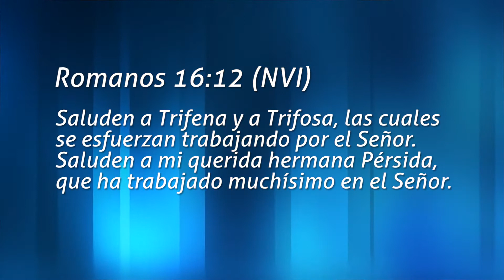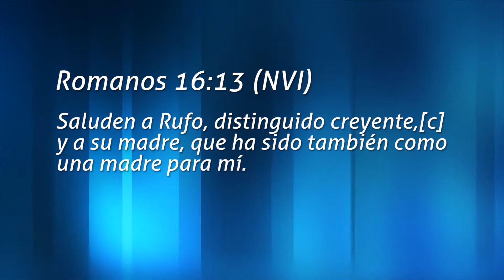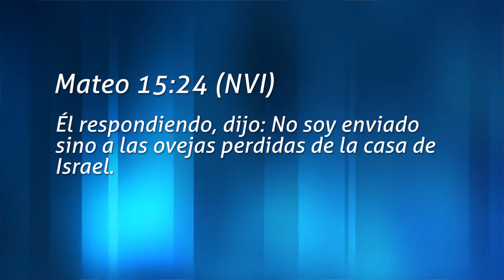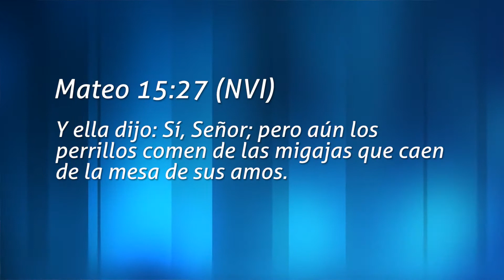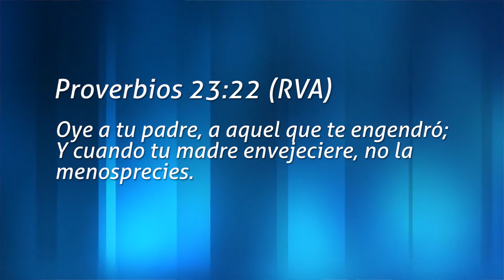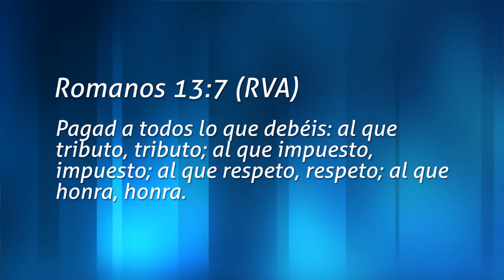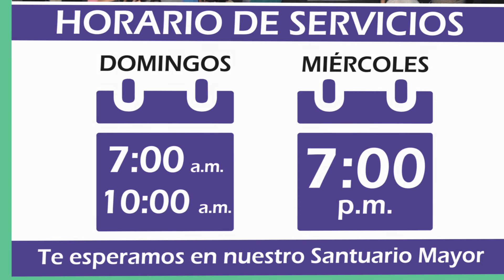Pastor Romeo Taracena - Madre eres la mejor